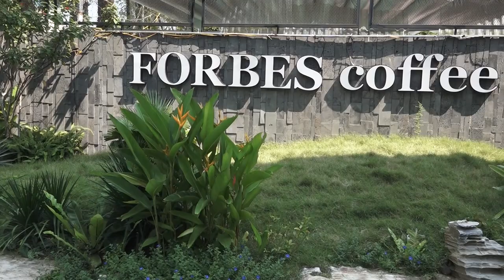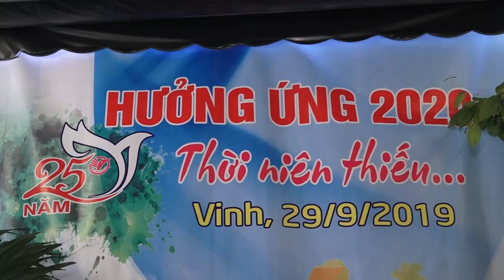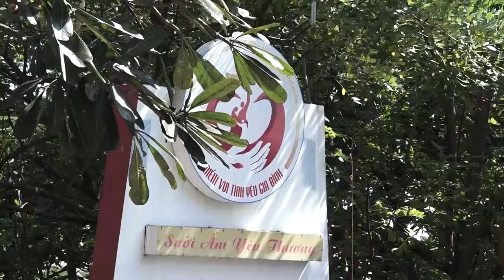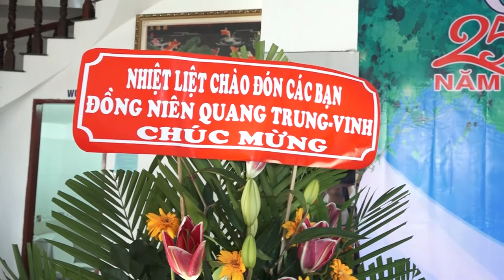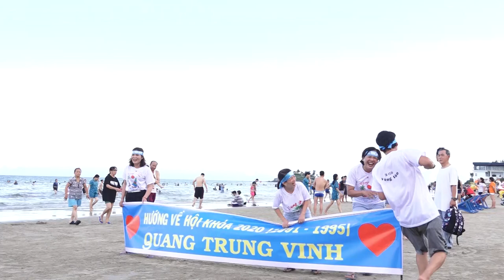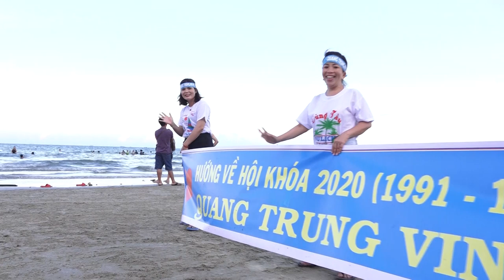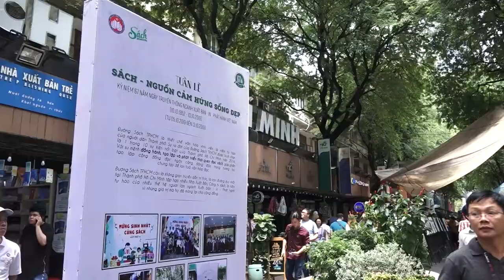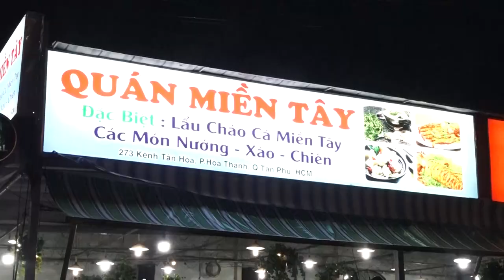KẾT NỐI XUYÊN VIỆT - HÀNH LANG HỘI KHÓA 25 NĂM (1991 - 1995)TRƯỜNG THCS QUANG TRUNG